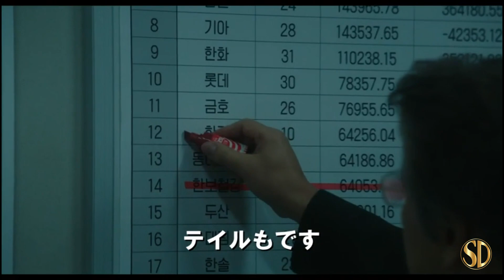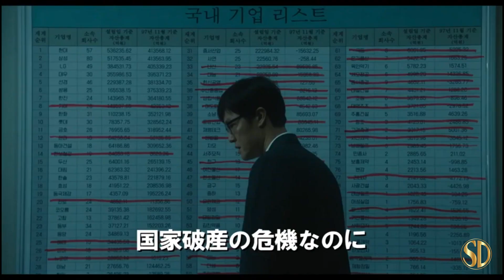Default - TRAILER [OV]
Default from CJ Entertainment, opens 11/30/2018